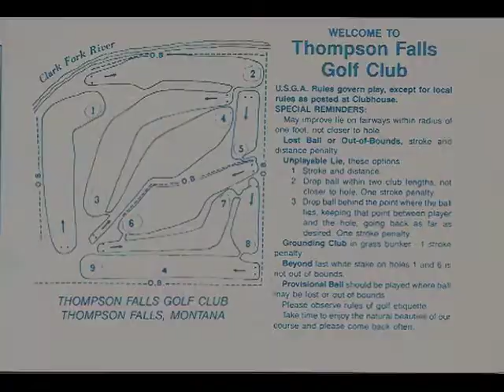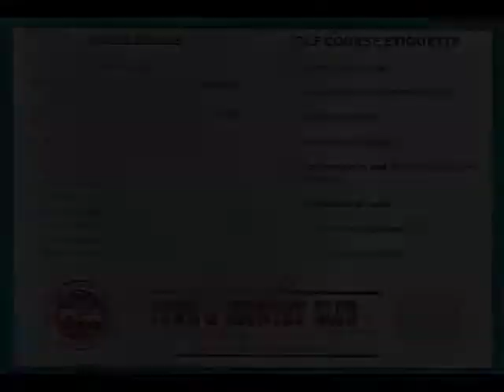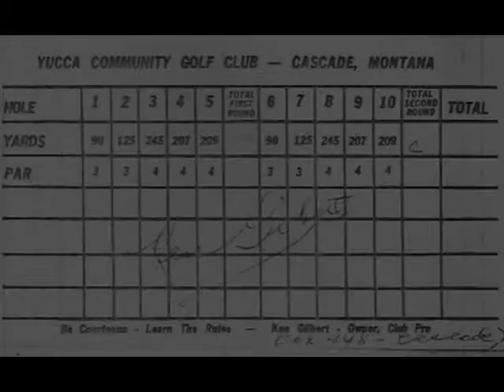Montana Golf Scorecards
A selection of forty-two golf scorecards from the state of Montana.  They are displayed alphabetically from Sleeping Buffalo Golf Course to Yucca Community Golf Course.